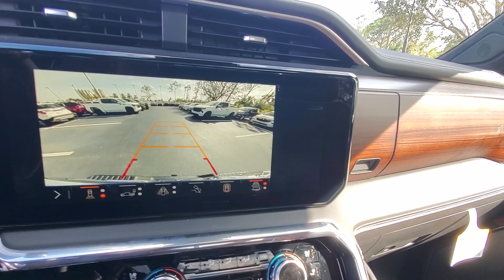2024 GMC Sierra_3500HD Cape Coral, Estero, Bonita Springs, Naples, Fort Myers T24267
Titanium Rush Metallic New 2024 GMC Sierra_3500HD Denali Ultimate available in Fort Meyers, Florida at Dixie Buick, GMC.  Servicing the Cape Coral, Estero, Bonita Springs, Naples, Fort Myers, FL area.

Preferred Equipment Group 5SB|3.42 Rear Axle Ratio|Wheels: 20 Ultra-Bright Machined Aluminum|Front Bucket Seats|Full Grain Leather Seat Trim|16-Way Power Driver Seat Adjuster w/Lumbar|Technology Package|Radio: AM/FM w/Premium GMC Infotainment System|Electric Rear-Window Defogger|120-Volt Instrument Panel Power Outlet|2 Charge-Only Rear USB Ports|Bed View Camera w/2 Trailer Camera Provisions|Power Sunroof|Manual Tilt-Wheel/Telescoping Steering Column|Spray-On Pickup Bedliner w/Denali Logo|Deep-Tinted Glass|LED Smoked Amber Roof Marker Lamps|LED Cargo Area Lighting|Pickup Bed|Ultrasonic Front & Rear Park Assist|Rear Wheelhouse Liners|Integrated Trailer Brake Controller|Trailer Tire Pressure Monitor Sensors|220 Amp Alternator|Skid Plates|Off-Road Suspension|2-Speed Active Transfer Case|Auto-Dimming Inside Rearview Mirror w/Camera|SiriusXM w/360L|Driver Memory|Power Sliding Rear Window w/Defogger|16-Way Power Passenger Seat Adjuster w/Lumbar|Power Front Windows w/Passenger Express Up/Down|Keyless Open & Start|Push Button Start|Remote Vehicle Starter System|Front Rain-Sensing Wipers|Floor-Mounted Center Console|Signature Denali Grille in Vader Chrome|Safety Alert Seat|Hill Descent Control|Wireless Charging|Heated Driver & Front Outboard Passenger Seats|Heated 2nd Row Outboard Seats|120-Volt Bed Mounted Power Outlet|Ventilated Driver & Front Passenger Seats|Dual Heavy-Duty 70 Amp-Hr Battery|Sierra HD Pro Safety|Wireless Phone Projection|ProGrade Trailering System|Hitch Guidance w/Hitch View|Buckle to Drive|IntelliBeam Automatic High Beam On/Off|Trailer Camera Provisions|2 Charge/Data USB Ports Inside Center Console|2 USB Ports|Following Distance Indicator|In-Vehicle Trailering App|Forward Collision Alert|Rear Cross Traffic Alert|Lane Departure Warning System|Universal Home Remote|Automatic Emergency Braking|Steering Wheel Audio Controls|Front Pedestrian Braking|Trailer Side Blind Zone Alert|Bose Premium Series 12-Speaker System|GMC Premium 13.4 Diagonal Information Display|Unauthorized Entry Theft-Deterrent System|HD Surround Vision|Multicolor 15 Diagonal Head-Up Display|X31 Off-Road Package|12 Speakers|4-Wheel Disc Brakes|Air Conditioning|Bedliner|Electronic Stability Control|Front Center Armrest|Navigation System|Tachometer|Voltmeter|ABS brakes|Alloy wheels|Auto-dimming door mirrors|Automatic temperature control|Block heater|Brake assist|Bumpers: body-color|Delay-off headlights|Driver door bin|Driver vanity mirror|Dual front impact airbags|Dual front side impact airbags|Front anti-roll bar|Front dual zone A/C|Front fog lights|Front reading lights|Front wheel independent suspension|Fully automatic headlights|Garage door transmitter|Genuine wood console insert|Genuine wood door panel insert|Heated door mirrors|Heated front seats|Heated rear seats|Heated steering wheel|Illuminated entry|Leather steering wheel|Low tire pressure warning|Memory seat|Occupant sensing airbag|Outside temperature display|Overhead airbag|Overhead console|Panic alarm|Passenger door bin|Passenger vanity mirror|Power door mirrors|Power driver seat|Power moonroof|Power passenger seat|Power steering|Power windows|Rain sensing wipers|Rear reading lights|Rear seat center armrest|Rear step bumper|Rear window defroster|Remote keyless entry|Security system|Speed control|Speed-sensing steering|Split folding rear seat|Steering wheel mounted audio controls|Telescoping steering wheel|Tilt steering wheel|Traction control|Trip computer|Turn signal indicator mirrors|Variably intermittent wipers|Ventilated front seats|Auto-dimming Rear-View mirror|Heads-Up Display|Compass|Auto High-beam Headlights|AM/FM radio: SiriusXM with 360L|Emergency communication system: OnStar and GMC connected services capable|Premium audio system: Premium GMC Infotainment System|Apple CarPlay/Android Auto